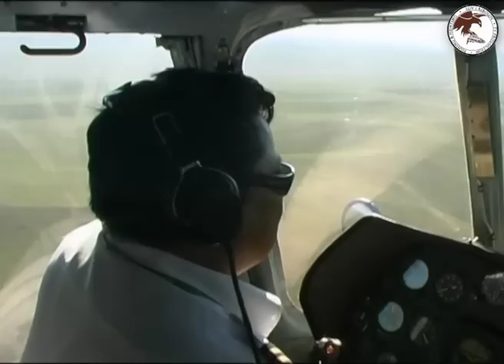Pecanje tajmena u Mongoliji - Ekspedicija Mongolija - Reka Čulut I deo | Fishing big taimen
Emisija LOV I RIBOLOV emituje se na RTS 1 svakog ponedeljka u 14:30, (letnji termin subotom u 11:00 RTS 1), sa reprizom na RTS 2 svakog petka u 17:30.